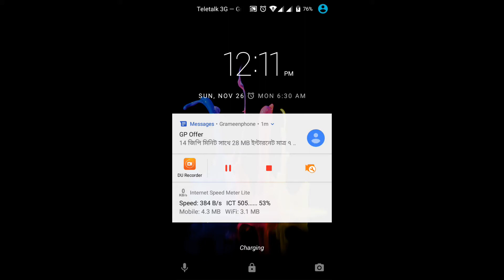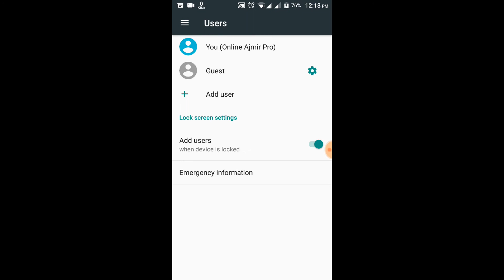Emergency Option এর কিছু অজানা Setting 99% মানুষ জানে না | Online Ajmir Pro